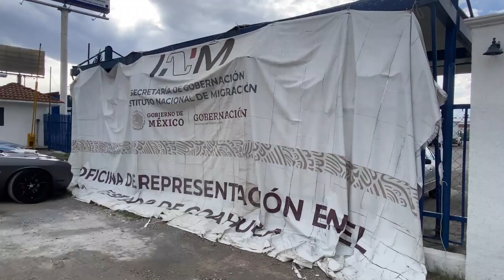Debe INM mejorar instalaciones y pide CDHEC trato digno a migrantes